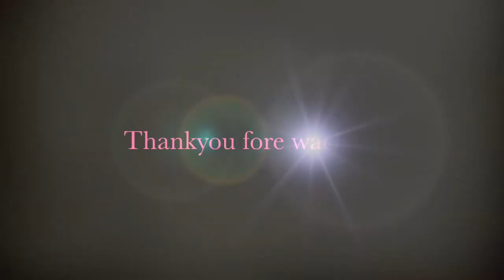Baby say you will stay by Ross Purdy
featured on this chance a special recording Baby say you will stay by Ross Purdy 11